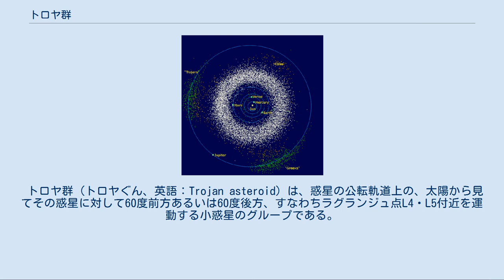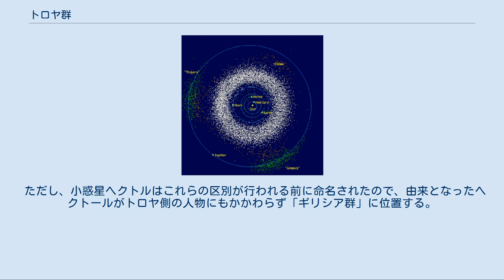トロヤ群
トロヤ群の小惑星。
木星は反時計回りに回る。
緑色がトロヤ群であり、木星の進路方向はギリシャ群、後方はトロヤ群と区別されている。
 また、小惑星帯（メインベルト）の小惑星群は白で、ヒルダ群の小惑星は褐色であらわされている。
 トロヤ群（トロヤぐん、英語：Trojan asteroid）は、惑星の公転軌道上の、太陽から見てその惑星に対して60度前方あるいは60度後方、すなわちラグランジュ点L4・L5付近を運動する小惑星のグループである。
 単に「トロヤ群」という場合は通常「木星のトロヤ群」を意味する。
（詳細は上記項目を参照。本項は簡単に記すだけにする。） トロヤ群に属する小惑星は2010年8月現在、4,559個（L4に2,801個、L5に1,758個）が確認されている。
なぜL4の方が多いのかはよく分かっていない。
 木星だけでなく地球、火星、天王星、海王星の軌道上にも同様の小惑星が発見されている。
なお、海王星のトロヤ群はエッジワース・カイパーベルト天体が海王星の重力に捕らえられたために現在の軌道になったと考えられている。
地球のトロヤ群は、地球から見た場合常に太陽方向に位置するため観測が難しく長らく発見されていなかったが、2011年7月に2010 TK7がトロヤ群であることが初めて確認された。
また、アテン群である (3753) クルースンは地球のL4とL5を行き来する馬蹄状の軌道を描いており、地球と1対1の共鳴関係にある。
これは特殊なタイプのトロヤ群であるとも言える。
天王星と土星のトロヤ群は不安定であり、数が少ないため観測が難しいとされてきたが、2013年になって2011年に発見された2011 QF99が天王星のトロヤ群であることが初めて確認された。
 なお、土星の衛星の間にも同様の関係を持つもの（テティスに従うテレストとカリプソ、ディオネに従うヘレネとポリデウケス）が発見されており、トロヤ衛星 (Trojan moons) と呼ばれている。
 トロヤ群の名前は、この群に属する小惑星で最初に発見（1906年）されたものがアキレスでありギリシア神話のトロイア戦争の勇士であるアキレウスの名前が付けられていることに由来し、以後この群に属する小惑星にはトロイア戦争に登場する兵士の名前が付けられている。
 また、木星に先行する前方ラグランジュ点 (L4) に位置する小惑星を「ギリシア群」、木星に追随する後方ラグランジュ点 (L5) に位置する小惑星を「トロヤ群」と呼んで区別することがある。
実際、「ギリシア群」にはギリシア軍の兵士、そして「トロヤ群」にはトロイア軍の兵士の名が付けられている。
 ただし、小惑星ヘクトルはこれらの区別が行われる前に命名されたので、由来となったヘクトールがトロヤ側の人物にもかかわらず「ギリシア群」に位置する。
同様に小惑星パトロクロスは由来となったパトロクロスがギリシア側の人物であるが「トロヤ群」に位置する。
 なお、(3912) Troja はトロヤ群ではなく、メインベルトに位置するこれといって特徴のない小惑星である。